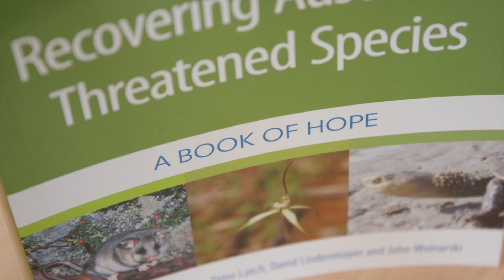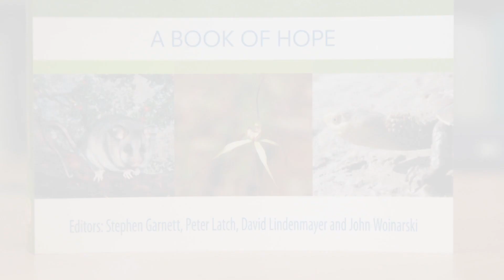Success stories in conservation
We need to promote and celebrate past successes in threatened species recovery, in order to demonstrate that it can be achieved and to strengthen on-ground support for the conservation of threatened species.

This project has collated numerous examples of success in threatened species conservation from around Australia and brought them together in Recovering Australian Threatened Species: A Book of Hope. Hear more from Prof Stephen Garnett from Charles Darwin University.